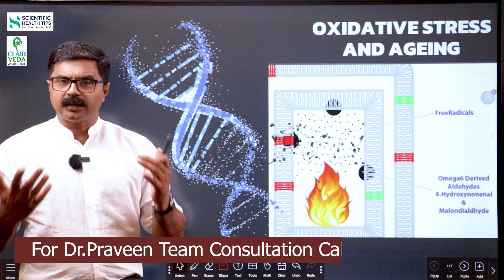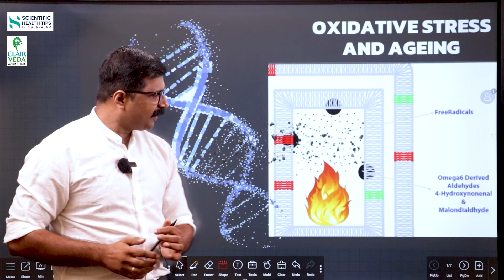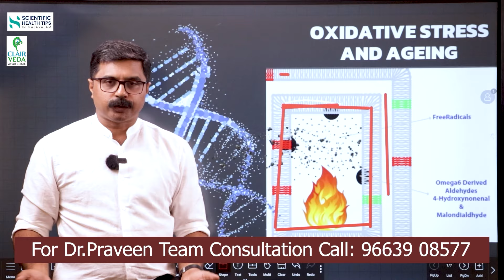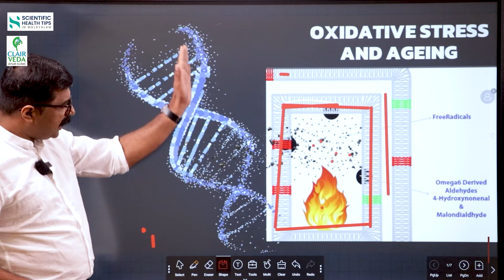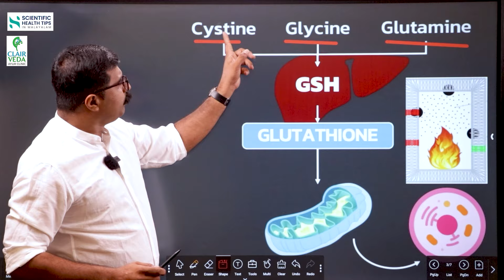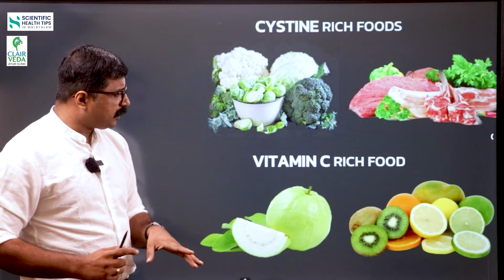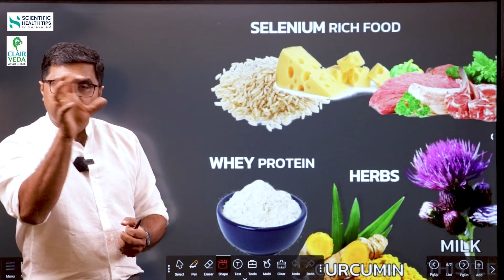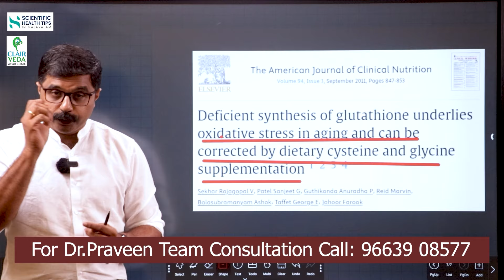Does Glutathione truly help in lightening the face ? | Dr. Praveen Jacob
Welcome to 'Scientific Health Tips in Malayalam', where you can find the evidence-based health contents backed by Clair Veda Ayur Clinic, Mangalore.Through our deep research we provide the practical solutions for Gut, Skin, Hormone and Auto immune disorders.

Clair Veda Ayur Clinic
First Floor, Davedel (Opposite Colaco Hospital)
Bendoorwell Main Road,
Bendoor, Mangaluru - 575 002